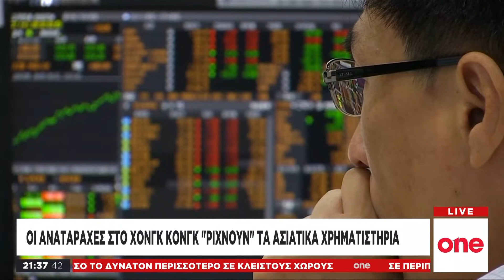Χονγκ Κονγκ: Πέφτει το χρηματιστήριο – Ενισχύονται οι δυνάμεις καταστολής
Κλιμακώνεται η ένταση στο Χονγκ Κονγκ και η αναταραχή έχει τεράστιο αντίκτυπο στην οικονομία της ημιαυτόνομης πόλης αλλά και στα ασιατικά χρηματιστήρια. Πριν από λίγο έγινε γνωστό ότι, με εντολή του Πεκίνου, οι δυνάμεις ασφαλείας εισέβαλαν στο διεθνές αεροδρόμιο για να απομακρύνουν τους διαδηλωτές. Εν τω μεταξύ, ανεπιβεβαίωτες πληροφορίες αναφέρουν ότι οι κινεζικές αρχές συγκεντρώνουν αστυνομικές δυνάμεις και τεθωρακισμένα οχήματα κοντά στα σύνορα της ηπειρωτικής Κίνας με την ημιαυτόνομη πόλη-κράτος του Χονγκ Κονγκ.